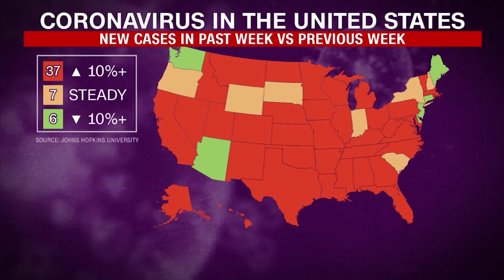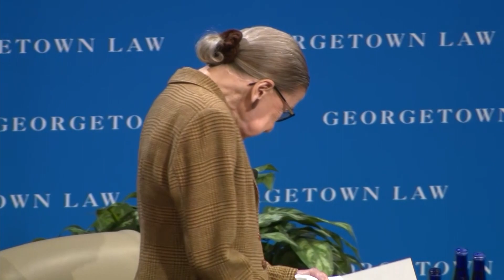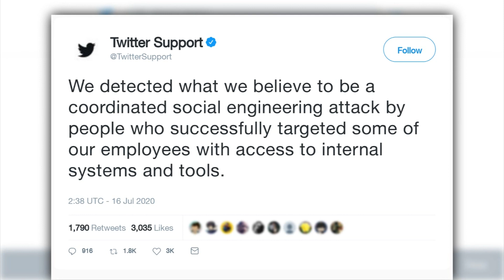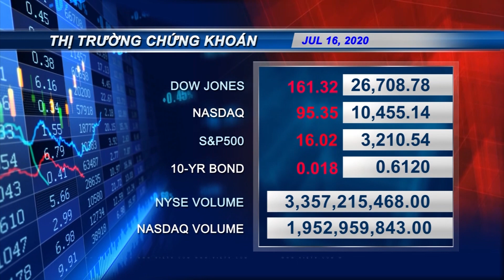VIETV Evening News July 16 2020 Part 2